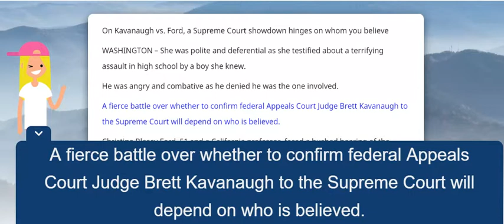On Kavanaugh vs Ford, a Supreme Court showdown hinges on whom you believe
WASHINGTON – She was polite and deferential as she testified about a terrifying assault in high school by a boy she knew. He was angry and combative as he denied he was the one involved.

A fierce battle over whether to confirm federal Appeals Court Judge Brett Kavanaugh to the Supreme Court will depend on who is believed.

Christine Blasey Ford, 51 and a California professor, faced a hushed hearing of the Senate Judiciary Committee as she spoke of the sound of her attacker's laughter 36 years ago. The fear that he would inadvertently kill her as he smothered her screams for help. The claustrophobia that followed and made her insist on having a second front door at her home even now.

How certain was she, Illinois Democrat Dick Durbin asked, that the assailant was Kavanaugh? "100 percent," she replied.

In an outraged rebuttal, Kavanaugh, 53, categorically denied perpetrating this sexual assault or any other and accused Democrats of an orchestrated attempt at character assassination. "This confirmation process has become a national disgrace," he told the committee in a near shout. "You have replaced 'advise and consent' with 'search and destroy.' "

Kavanaugh, who had been a lawyer for the Whitewater independent counsel, suggested he was a victim of "revenge on behalf of the Clintons." Then he battled back tears when he said his 10-year-old daughter had suggested they should include "the woman" in their evening prayers.